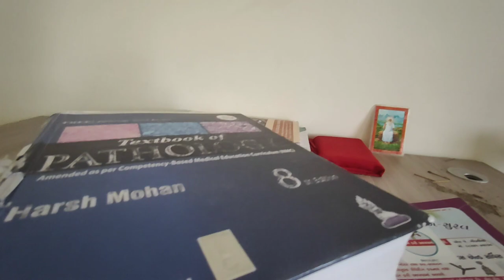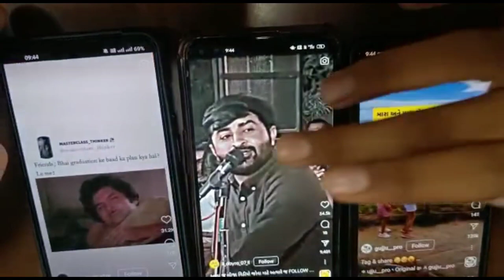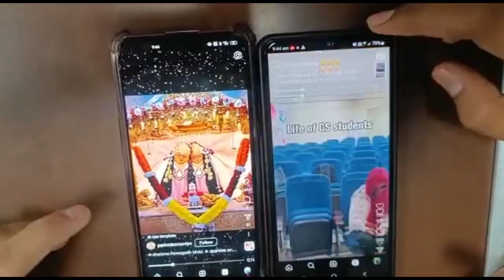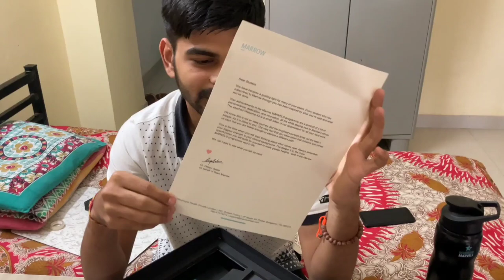2nd year MBBS 😂 gone wrong | Marrow | Instagram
My self 'Sneh Gondaliya'
Currently doing 2nd year mbbs at Gmers vadnagar (gujarat)
In this vlog about
My journey from home to college
New books of 2nd year
Fun with friends
Lectures of mbbs
Unboxing of marrow welcome kit
Marrow marvel
Welcome kit